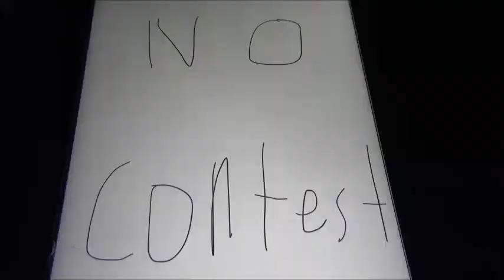Sleet & Dingo vs Sonic Battle 54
Sonic is furious because someone took his chocolate bar away and didn't know if it was a thief or a hero. It was knuckles that wants his chocolate. Sonic is taking on Sleet and Dingo on battle 54. The question is... can sonic tell Sleet and dingo for a chocolate bar? Or will they not give him a chocolate bar because of Knuckles took it away? We'll find out and see if they have an answer on this battle smash brothers. More videos coming soon.